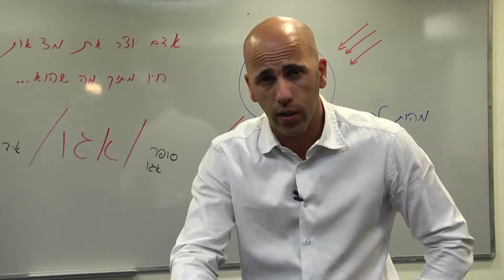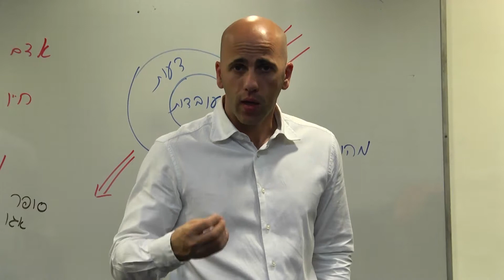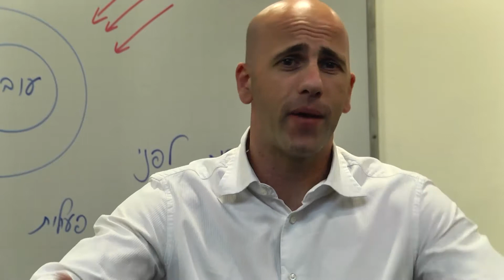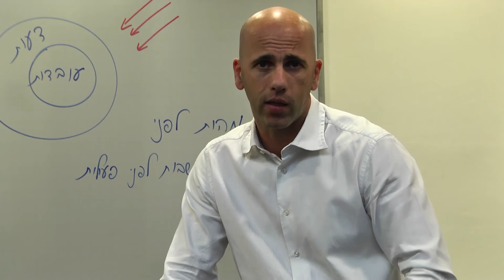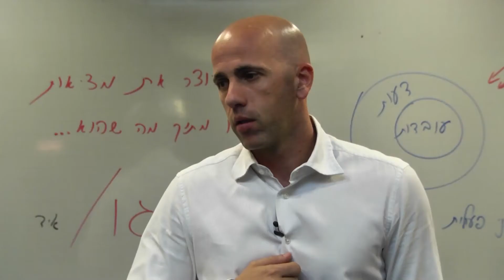ביהס למאמנים - רמי דבורה